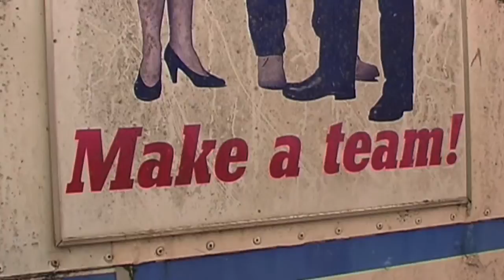Men of Gordonia -Merv the Perv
The second in an online series looking at the lives and philosophies of the Men featured in Tom Reilly's documentary 'GORDONIA' None of this footage made it to the final cut of the film.

If you're in Australasia you can now see the full film GORDONIA at SMH.TV for free!